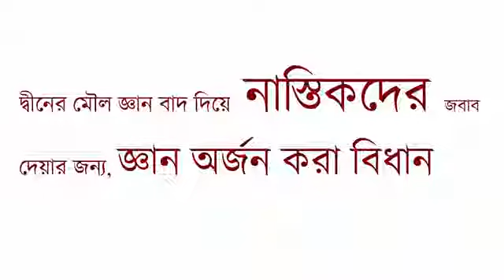দ্বীনের মৌল জ্ঞান বাদ দিয়ে নাস্তিকদের জবাব দেয়ার জন্য জ্ঞান অর্জন করা বিধান? শায়খ আবু বকর